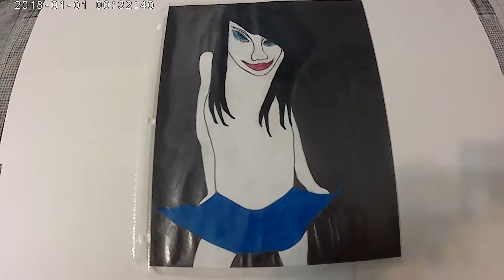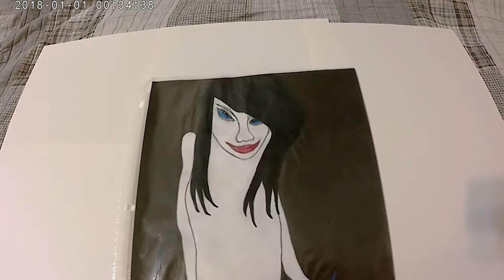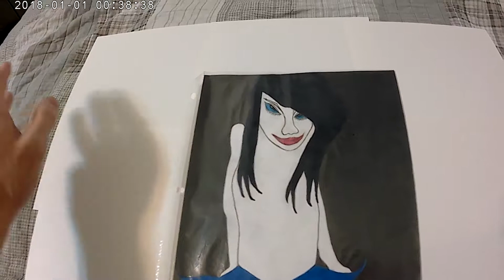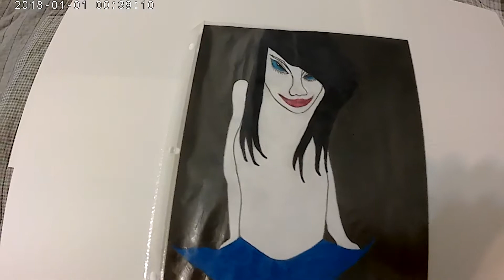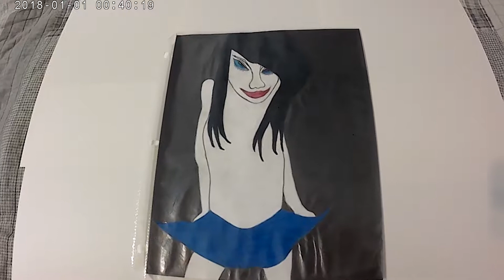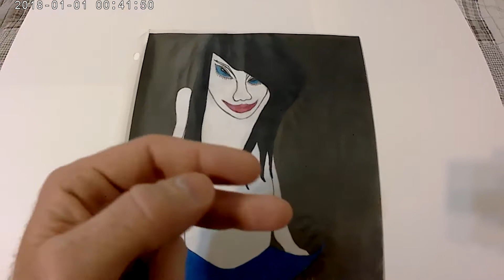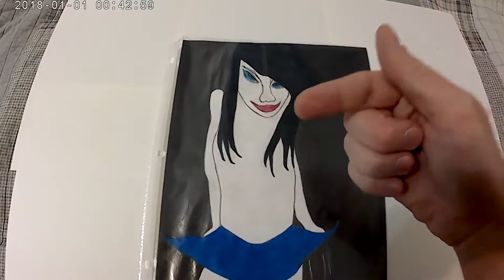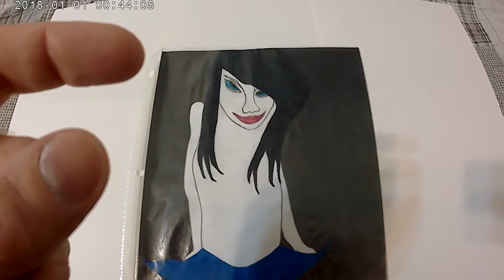Fastest Man Alive